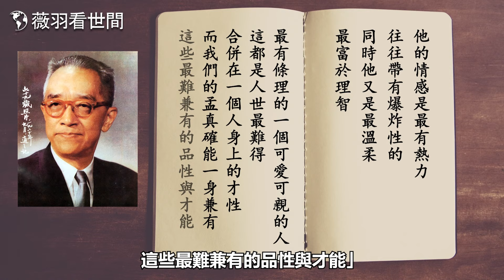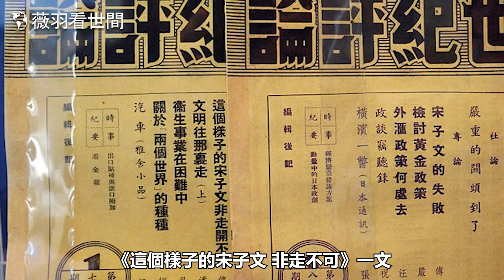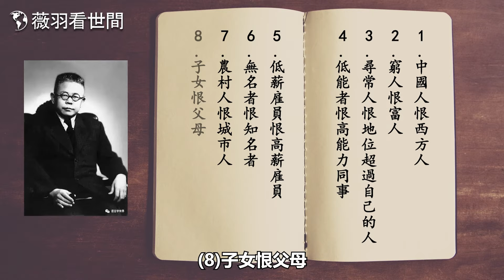【歷史人物】和胡適一樣，看透中共本質的最有智慧文人，一生反共，他曾預言：一旦共產黨掌權，社會秩序就將大亂，甚至人民的自由也會被剝奪，文化會變成荒漠。｜薇羽看世間 第663期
原價$199， 現在訂閱只要$99

加密貨幣捐助方式：
Nexus 麟社：